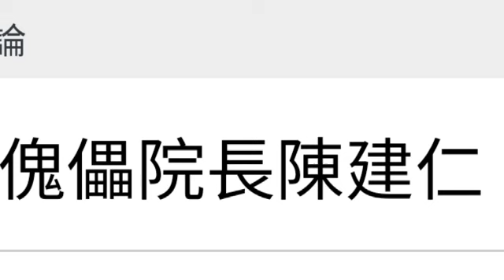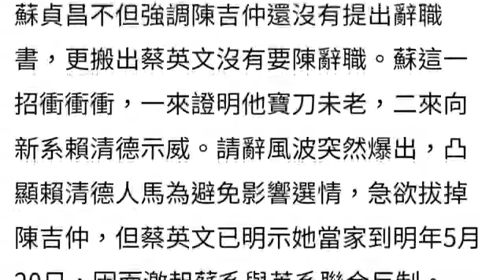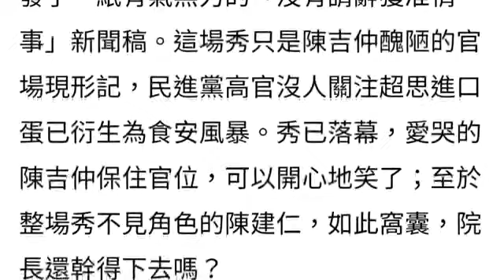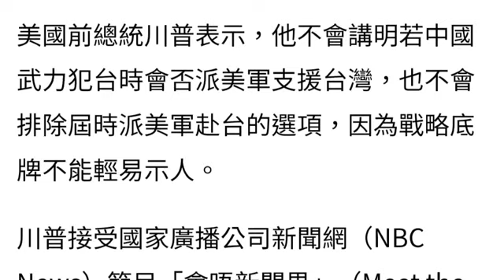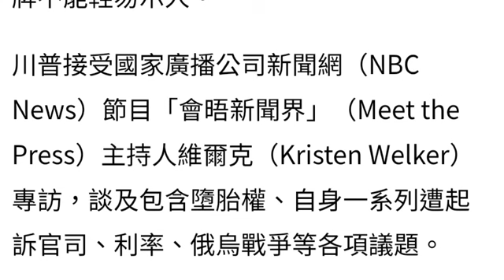108演播室: 陳建仁是一個傀儡院長，記者問川普是否出兵台灣？2023.09.18